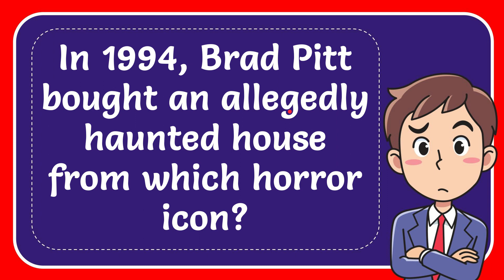In 1994, Brad Pitt bought an allegedly haunted house from which horror icon?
In 1994, Brad Pitt bought an allegedly haunted house from which horror icon? NEW VIDEO#